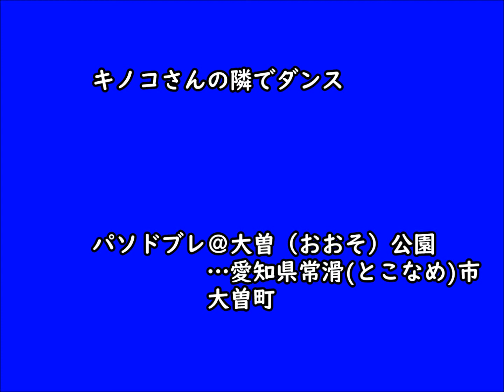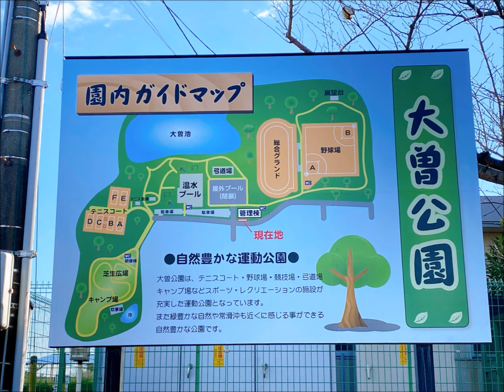キノコの隣でダンスパソドブレ@愛知県常滑市大曽公園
寒い中、キノコさんのお隣りで踊ってみましたことよ。